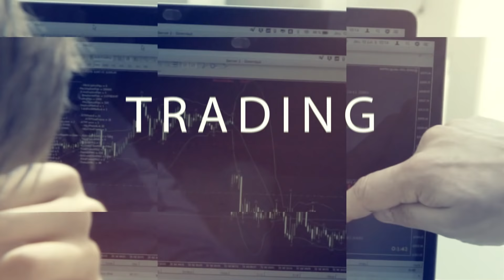Le CASH BURN : Meilleur ennemi de l'entrepreneur !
🎁📚Pour en savoir plus et apprendre à investir dans l'immobilier, mon livre est disponible gratuitement dans sa version numérique

🔎 La vidéo en bref :
Entre frais fixes, coût des matériaux, main d’oeuvre et loyer du bureau, les charges d’un entrepreneur sont nombreuses. Rassemblées, on les nomme par un terme unique : cash burn. Connaître son cash burn, c’est être conscient de ses dépenses et donc de ses capacités de production et de développement.

La différence entre le chiffre d’affaires et le cash burn estimé représente les bénéfices de l’entreprise. Dès lors, une start-up sera apte à calculer le montant complémentaire dont elle a besoin pour sa croissance et pourra préparer une levée de fonds avec précision.

Cette gestion de la trésorerie, certaines sociétés la font sur le temps long alors que d’autres ont une vision à plus court terme. Selon la volatilité du marché dans lequel travaille l’entreprise, il arrive de devoir estimer son cash burn au jour le jour ; l’important est d’adopter grâce à ce calcul une vision claire des ressources disponibles ou manquantes.

- La suite logicielle ARYA : découvrir la meilleure solution d’automatisation de trading